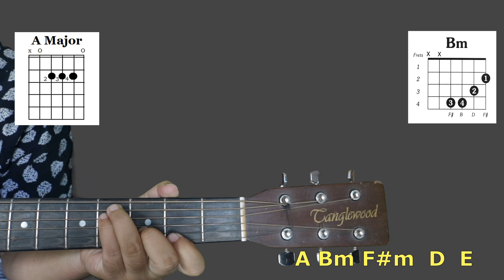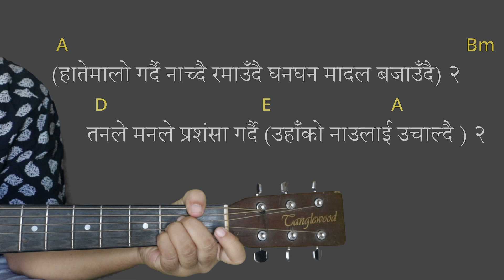गाअाै स्वरै उचाली (Gau Sorai Uchali) ll Nepali Christian song chords and lesson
Hello, Jaymasih
Here is a Nepali christian song 'Gau Sorai Uchali' with guitar chords Tutorial. Please Learn and share!
Lyrics with Chords:
A                                       Bm
गाअाै स्वरै उचाली बजाउँदै ताली) २
F#m                   D
हाम्राे परमेश्वरकाे गराैँ न महिमा
  E                    A
(हाम्राे दुवै हात उचाली) २
  A                                                                          Bm
(बाँसुरी र विणा सारङीकाे स्वरमा झयालीकाे झन्का बजाउँदै) २
हामि सबै मिलीजुली (उहाँकाे नाउँलाइ उचाली) २
  A                                                           Bm
(हातेमालाे गर्दै नाच्दै उफ्रदै घनघन मादल घन्काउँदै) २
 D                                 E                         A
तनले मनले प्रशसा गर्दै (उहाँकाे नाउलाइ उचाल्दै) २